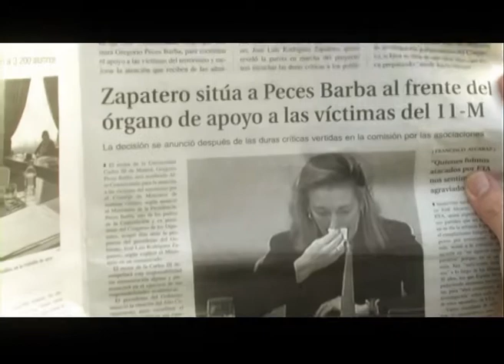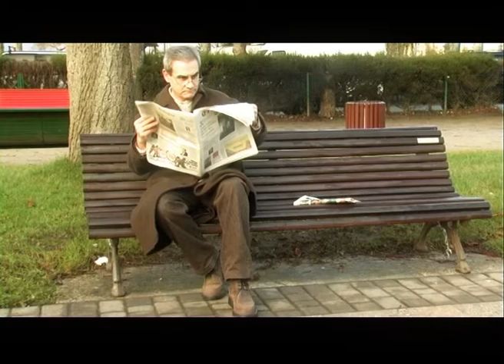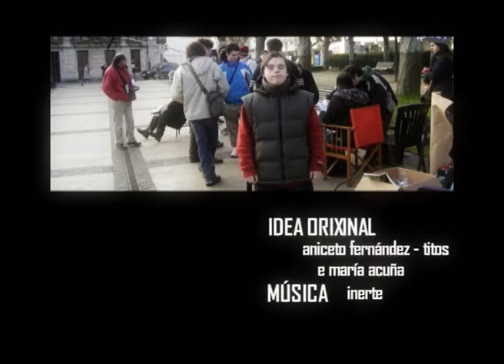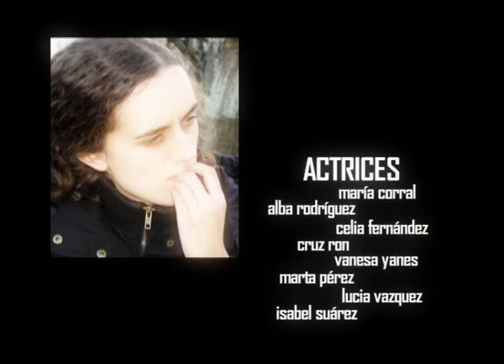Paquete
Un cortometraje ambientado en la hermosa localidad de Ribadeo, nos sumerge en una historia llena de misterio y emociones. Las estrechas calles empedradas, las casas de piedra y el aroma salino del mar Atlántico se convierten en personajes secundarios que dan vida a esta trama.

En una soleada tarde de verano, Manuel, un cartero jubilado, encuentra un paquete olvidado en su antigua oficina de correos. La caja, envuelta en papel marrón y atada con una cuerda desgastada, parece contener secretos y promesas. ¿Quién lo envió? ¿Qué hay dentro?

Manuel decide investigar. Siguiendo las pistas, recorre los rincones de Ribadeo: el Barrio de San Roque, donde las gaviotas revolotean sobre los tejados rojos; el Club Náutico, con su muelle de Porcillán que se adentra en el mar; y la Avenida de Galicia, donde las tiendas locales guardan historias de generaciones pasadas.

En su búsqueda, Manuel descubre que el paquete está relacionado con un antiguo amor perdido. Las cartas amarillentas, las fotografías desgastadas y los objetos olvidados revelan una historia de pasión y despedida. La brisa marina susurra secretos mientras Manuel desentraña el enigma.

Paquete es un homenaje a la nostalgia, a los lugares que guardan memorias y a las personas que dejaron huella en nuestras vidas. Ribadeo, con su encanto marinero y su aire melancólico, se convierte en el escenario perfecto para esta emotiva historia.

Así, entre las sombras de las callejuelas y el rumor de las olas, Manuel encuentra respuestas y reconciliación. El paquete, más que un objeto, se convierte en un símbolo de amor eterno y la promesa de que, incluso en la distancia, los corazones siguen latiendo.

Que Ribadeo siga siendo el escenario de más historias como esta, donde el pasado y el presente se entrelazan como las olas del Atlántico. 🌊📦❤️

FraNaveira